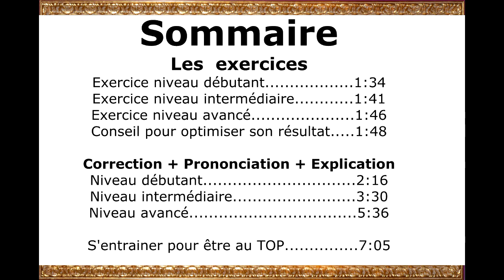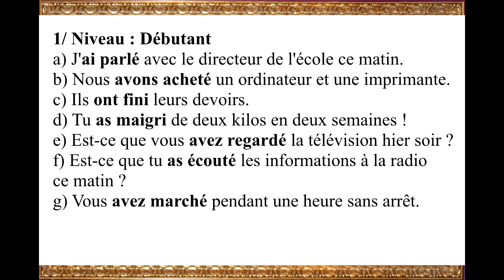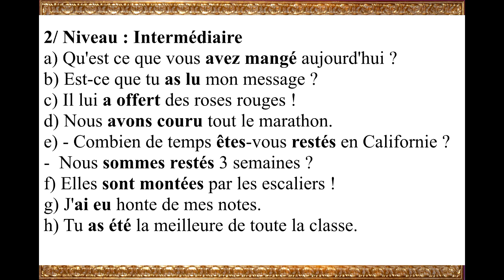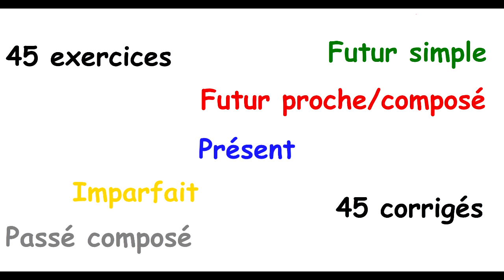Ep.6 EXERCICES SUR LE PASSÉ COMPOSÉ EN FRANÇAIS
Dans cette vidéo, vous allez apprendre avec des exercices comment conjuguer correctement des verbes au passé composé.

Conseil ►► Cliquez sur pause pour faire les exercices facilement.

▬▬▬▬▬▬Mes programmes de FORMATIONS Secrets de Français▬▬▬▬▬▬
Transformer vos bases en des piliers solides avec ma formation :

Des vidéos pour progresser rapidement en français 💪 💯 😀

Comment faire la différence entre voir et regarder en français ?

Comment utiliser correctement dont et où en français ?

Comment utiliser correctement ce qui/ce que/ce dont en français ?

Comment comprendre l'argot en français ?

Comment décrire une personne en français ?

Comment faire la différence entre écouter et entendre ?

Comment tout savoir sur les verbes réguliers et irréguliers en français  ?

▬▬▬▬▬▬FORMATIONS ET EXERCICES OFFERTS ▬▬▬▬▬▬

Entrainez-vous avec des exercices : Bientôt disponible

▬▬▬▬▬▬▬FORMATIONS - La BOUTIQUE OFFICIELLE▬▬▬▬▬▬▬▬
Les temps simples et la grammaire basique (Niveau débutant et intermédiaire A2-B1)

1.

2.

3.

Des exercices pour s'entraîner et progresser de manière pédagogique ! Vous trouverez avec des exercices, un résumé du chapitre sur le passé composé en français avec bien sûr les solutions, de cette manière vous pourrez comprendre vos erreurs et vous améliorer !